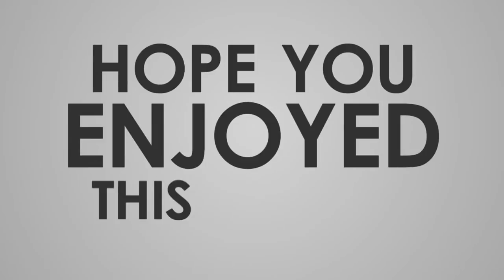Woodturning- turned 8"x3" Rainbow Cottonwood Wood to bowl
how to turn Rainbow cottonwood to bowl. Rainbow cottonwood beautiful wood
Rainbow , woodturning , Cottonwood,Maple, burl , craft , nooncraft ,Bowl In this video I made a BOWL using Rainbow Cottonwood Wood in this woodturning. next time I will try woodturning cube. Always make sure to set up your sharpening jig to have sharp tools. How to make a bowl from Rustic Red Gum
Grizzly G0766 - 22" x 42" Variable-Speed Wood Lathe

Noon Craft
9 Merganser Ln
Topsham ME 04086